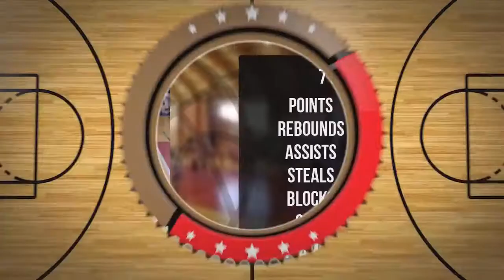Ignacy Witkowski Player Mixtape DC77 Brzesko 2022